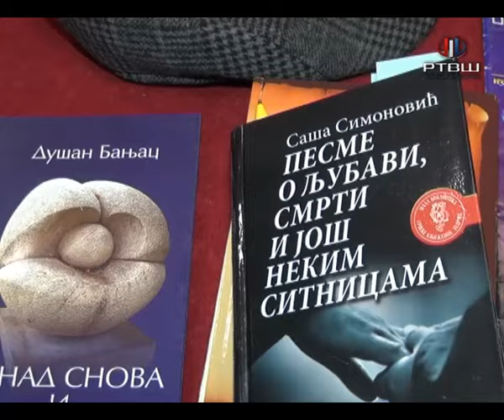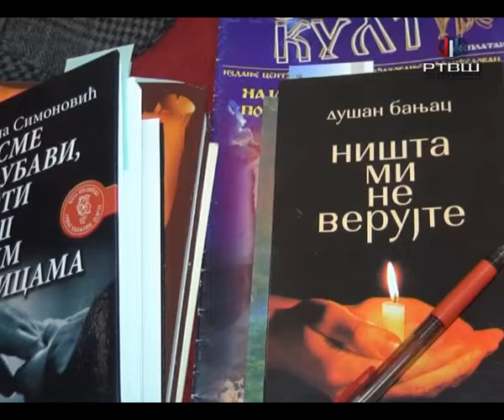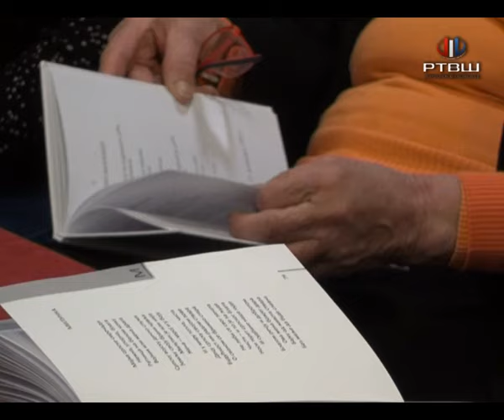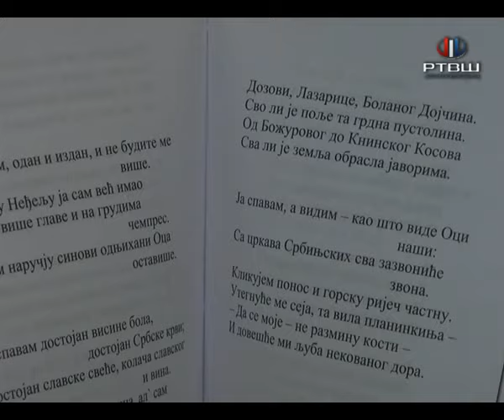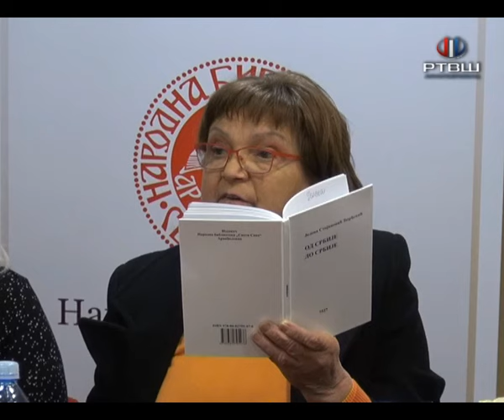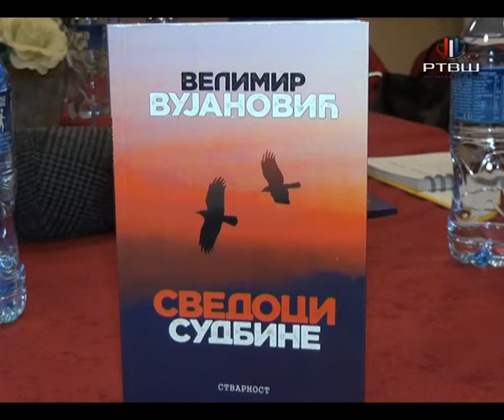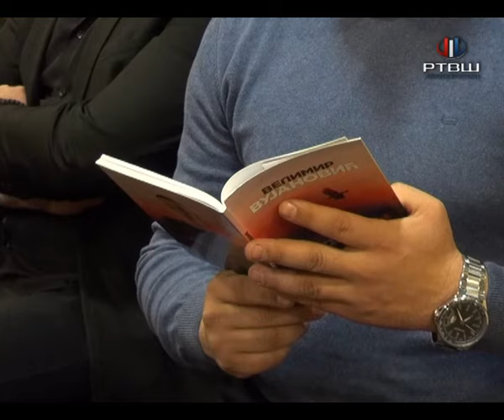RTV Šumadija - Poetsko veče "Ovo je zemlja za nas"